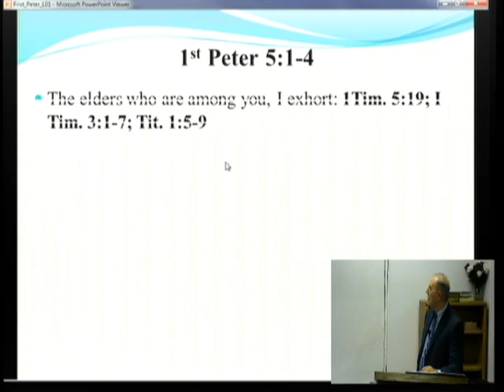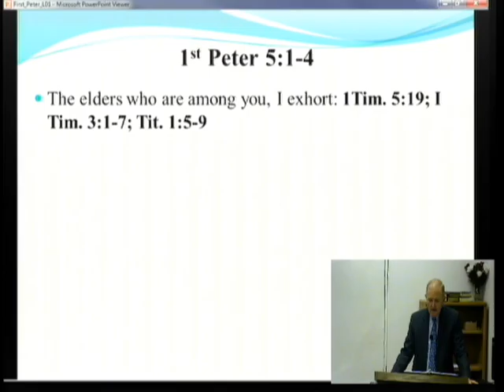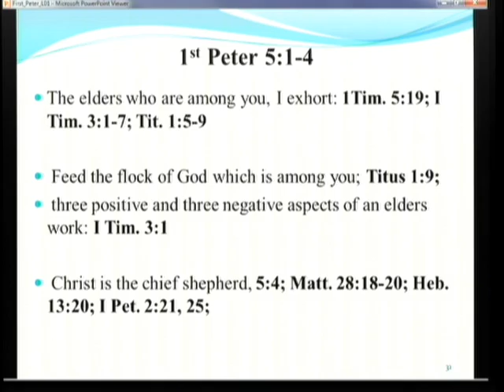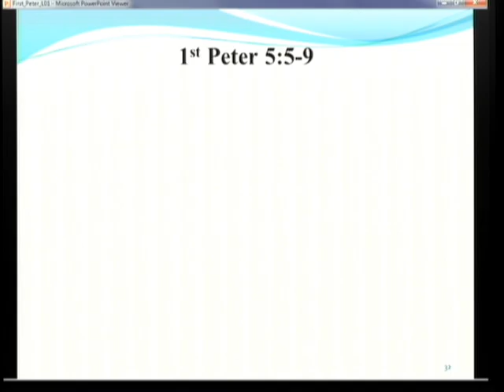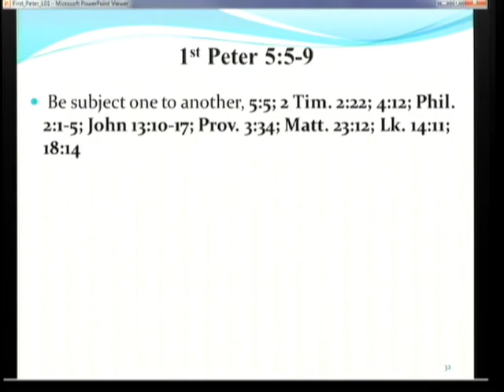Wednesday Night Class - December 10, 2014